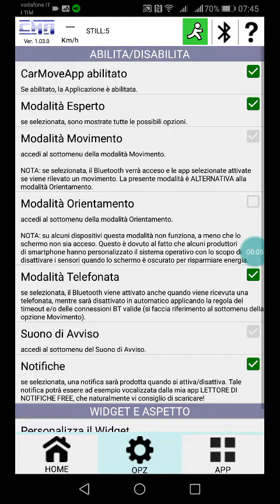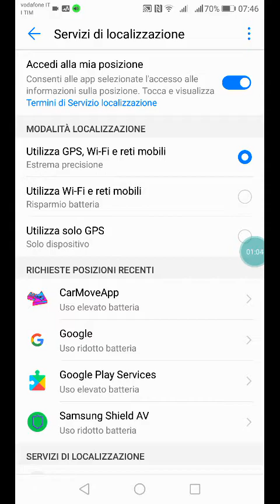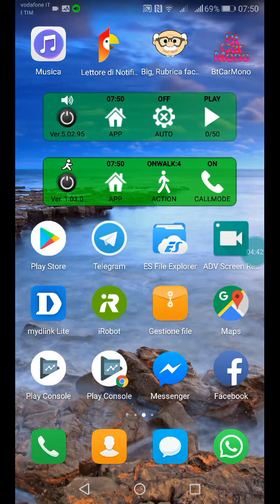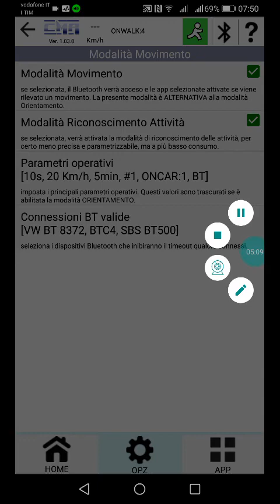CARMOVEAPP - ACTIVITY ITA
Descrizione della nuova opzione RICONOSCIMENTO ATTIVITA' e dei suoi PARAMETRI OPERATIVI